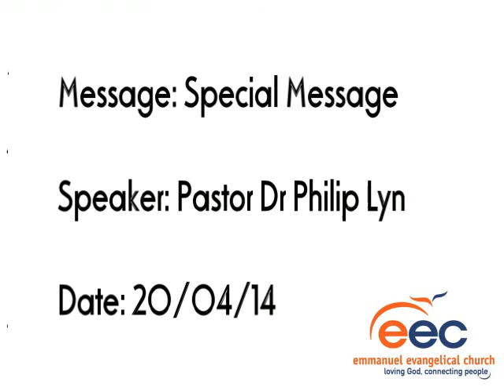Special Message - Pastor Dr Philip Lyn - 20/04/14